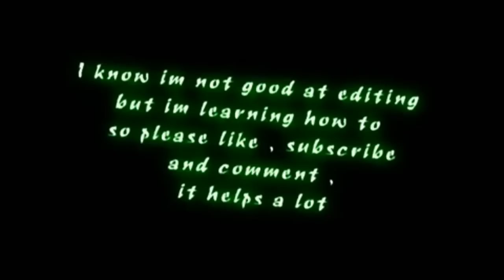Año nuevo vida nueva | Mi primer montaje | La experiencia hace al maestro .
Os agradeceria que dejarais vuestra opinion en forma de voto o comentario